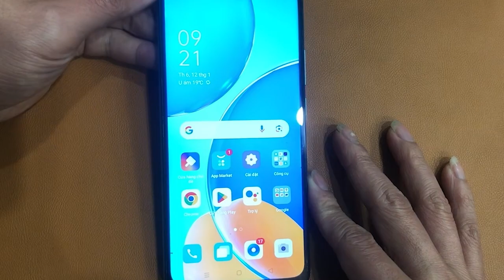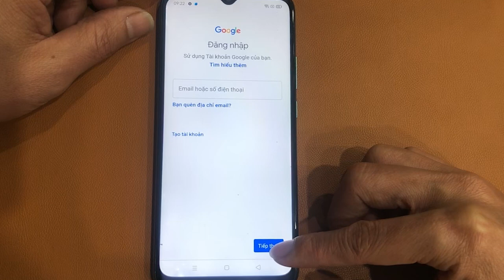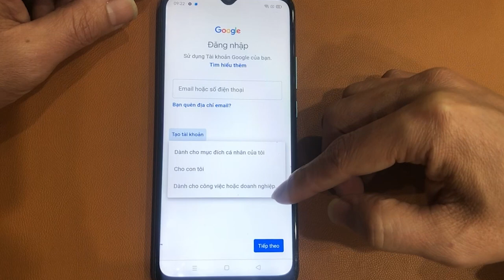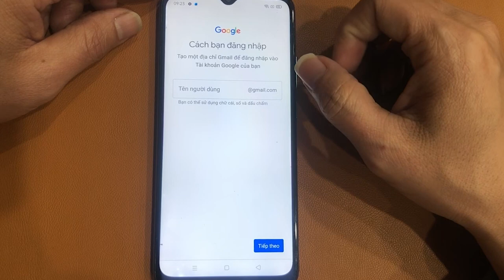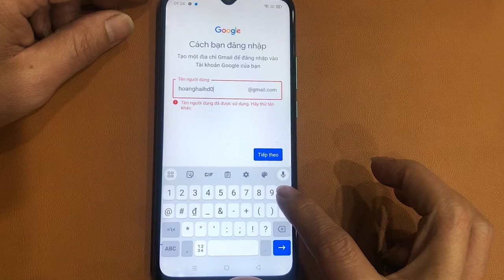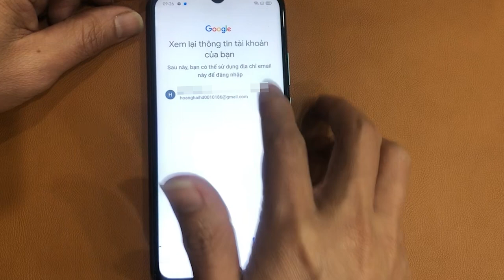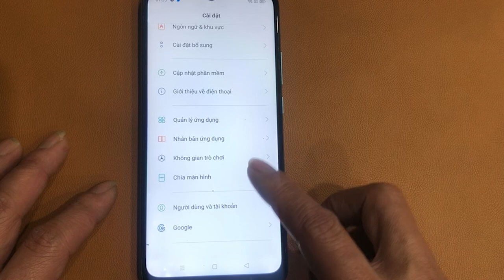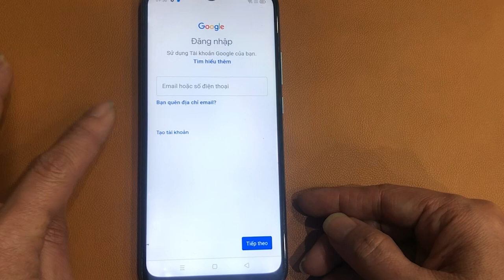Cách tạo tài khoản Gmail, CH Play để tải ứng dụng trên điện thoại mới nhất 2024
Chia sẻ Cách tạo tài khoản Gmail, CH Play để tải ứng dụng trên điện thoại mới nhất 2024. Tài khoản Gmail này có nhiều lợi ích như giúp các bạn có thể tạo hoặc liên kết dễ dàng các tài khoản mạng xã hội như Facebook, TikTok,… Giúp các bạn có thể tạo kênh Youtube để kiếm tiền. Giúp các bạn có thể gửi và nhận thư điện tử dễ dàng…